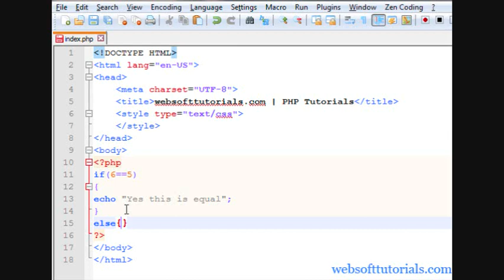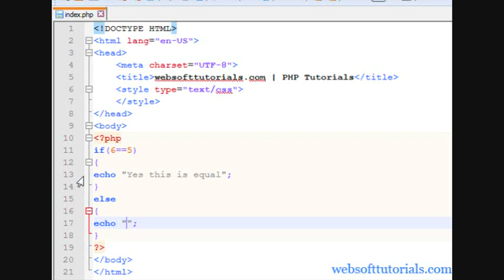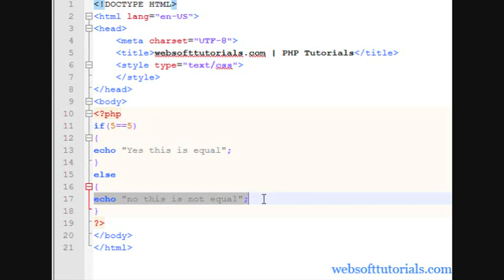Php tutorials for beginners - 14 - If, If-else statements in php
In this video I will teach you about if and if else statements in php